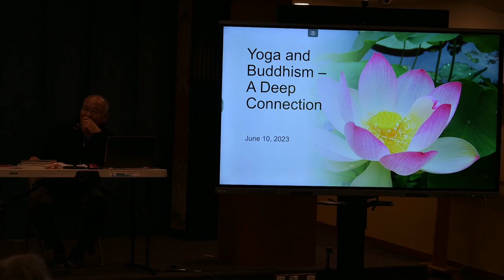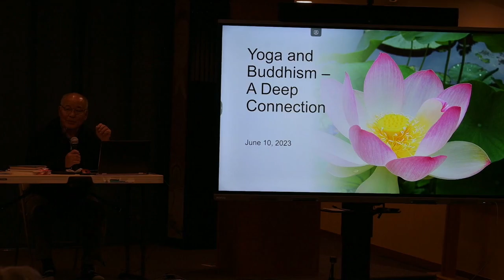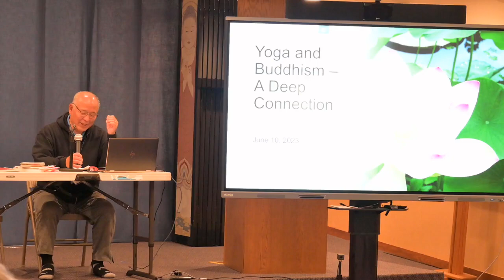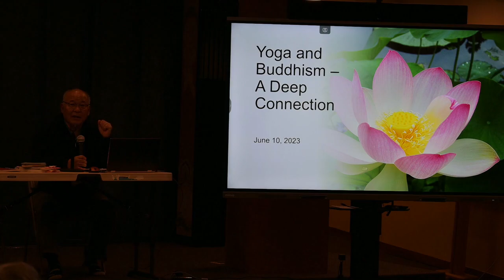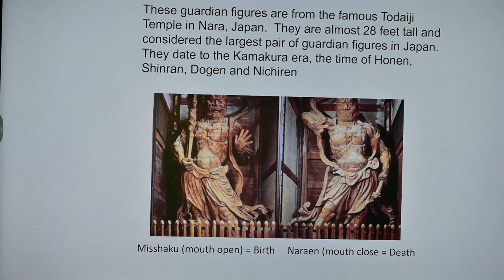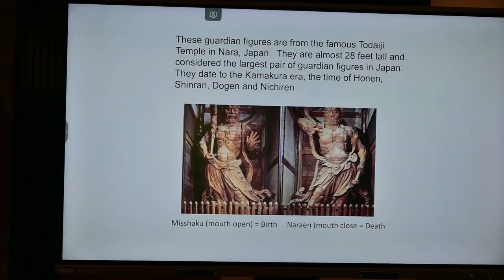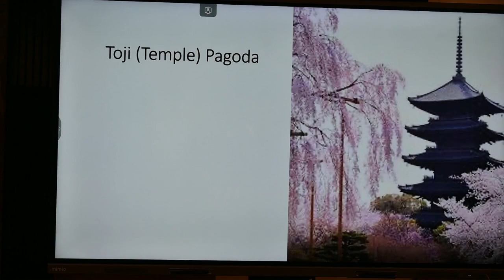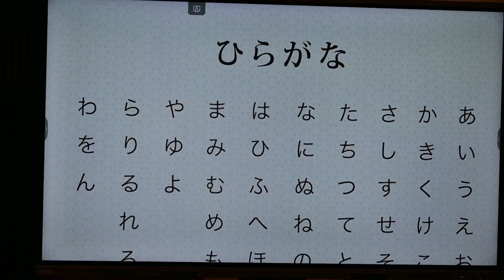2023 YOGA RETREAT - Rev Bob Oshita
Buddhism & Yoga: A Deep Connection